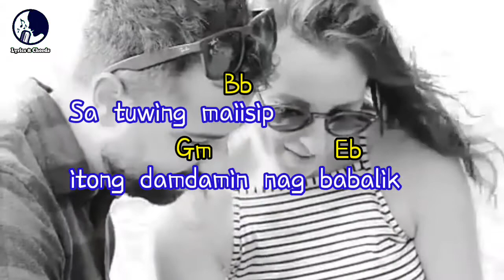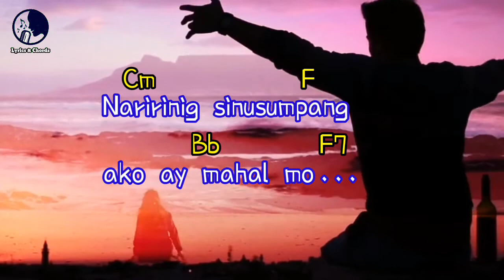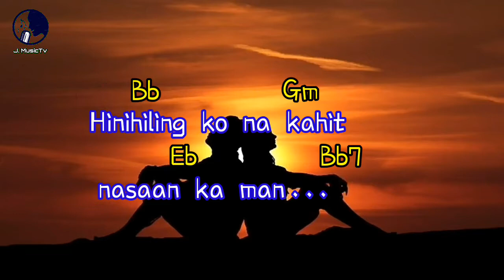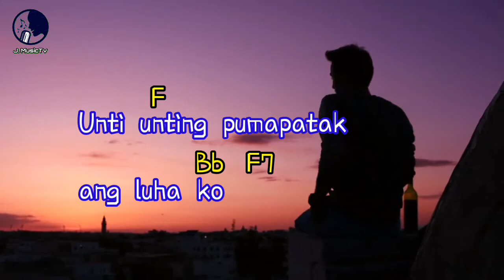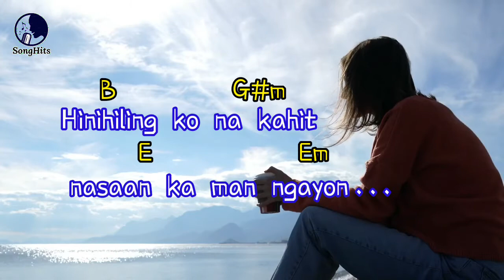𝙋𝙖𝙢𝙞𝙣𝙨𝙖𝙣-𝙈𝙞𝙣𝙨𝙖𝙣 | 𝘗𝘦𝘳𝘧𝘰𝘳𝘮𝘦𝘥 𝘉𝘺 𝘙𝘪𝘤𝘩𝘢𝘳𝘥 𝘙𝘦𝘺𝘯𝘰𝘴𝘰 | 𝘓𝘺𝘳𝘪𝘤𝘴 & 𝘊𝘩𝘰𝘳𝘥𝘴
Song               Paminsan-Minsan
Artist              Richard Reynoso
Album            Richard Reynoso
License to     ALPHA MUSIC CORP.

God Bless .